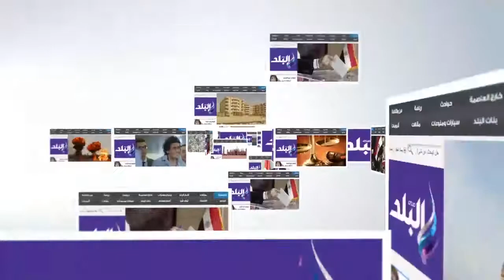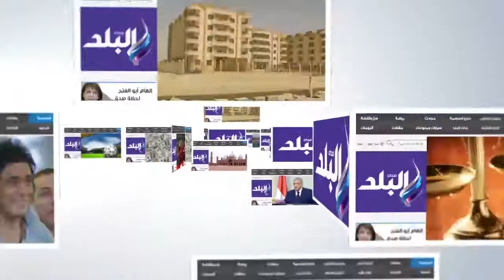صدى البلد | مخلفات وكسور المبانى تحاصر وحدات الاسكان الإجتماعى المطروحة للإيجار بالقليوبية.